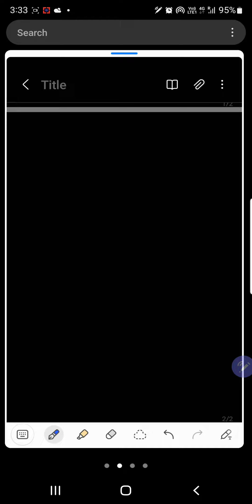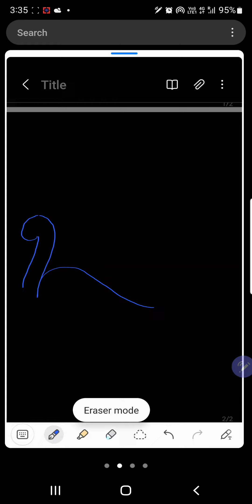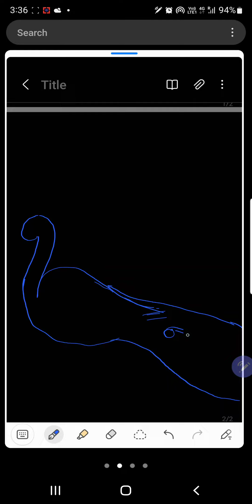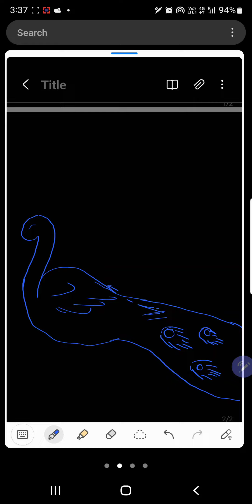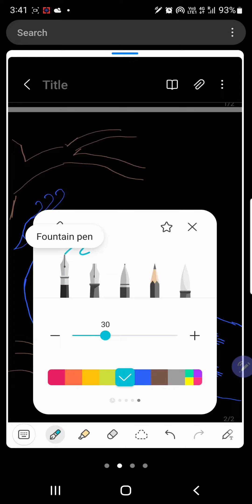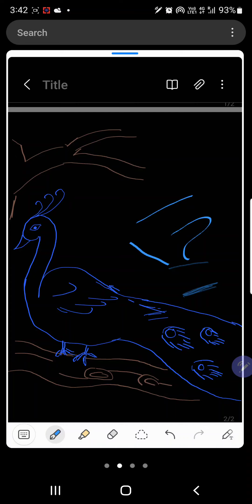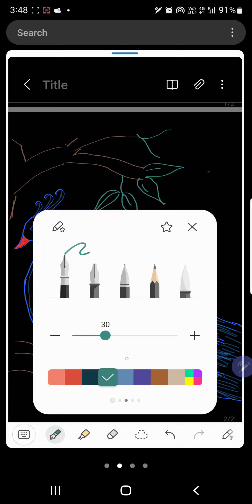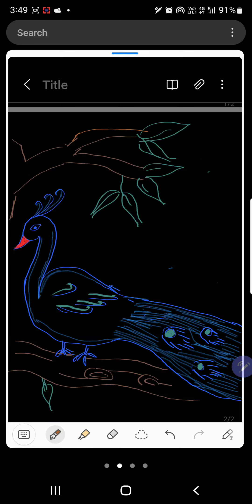Drawing Peacock using samsung spen | S22 spen drawing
Drawing Peacock using samsung spen